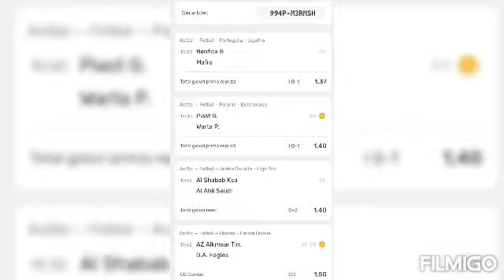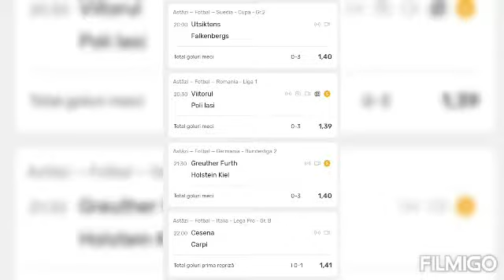BILET COTE MICI 9 MECIURI,COTĂ 21